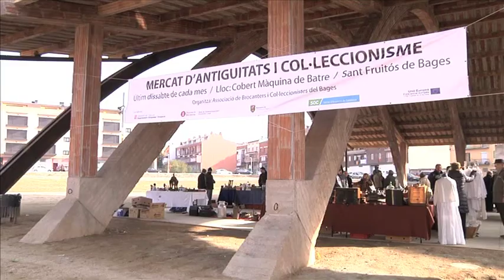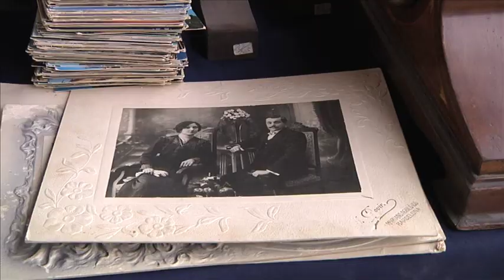Sant Fruitós, amb la fira d'antiguitats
Noticia del 3 de desembre de 2013